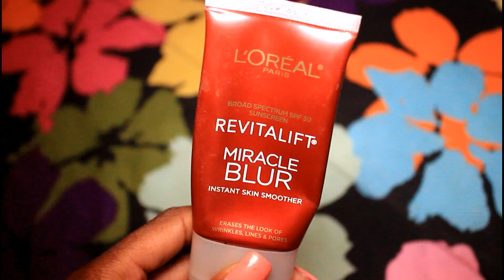Bronzed Goddess | Gold Makeup Tutorial for Dark Skin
Products Used Listed Below

Primer - L'oreal Revitalift Miracle Blur & NYX's Photo Loving Primer

Foundation
-Kat Von D Lock it tattoo in 0024 deep 72 & Nxy
-NYX Stay Matte but not flat liquid foundation SMF19 Cocoa Cacao

Color Correcter
- L.A Girl Pro Conceal in Orange Corrector

Contour / Highlight
- L.A Girl Pro Conceal in Toffee GC984
- Black Opal Creme Stick Foundation in Black Walnut LS4
-L.a Girl Pro Conceal in Mahagony GC 989
-Sephora Primal Insticts Eyeshadow Palette

Eyes
- Morphe 35W Neutrals Palette
- NYX Baked Shadow in BSH12 Lavish
-NYX - Slide on, Glide on, Stay on and Definitely Turn on Water Proof, Extreme Shine Eye Liner in Golden Bronze and Glitzy Gold
-Wet n wild mega liner in 871A Black Noir
-Wet n wild black eye pencil
-L'oreal Voluminous Black Angel Volumninous | Miss Manga
-Brown eyebrow pencil for brows

Setting Powder
-Ruby Kisses HD SEtn'Forget Setting Powder in Rich RRSP04

Blush
- Coastal Scents 10 Blush Palette

Highlight GLOW
- All Over Glow Bronzing Powder by Ruby Kisses in ABP03 Bronze Glow

Lashes
-Absolute New York FABLASHES DOUBLE LASH in AEL43 Black

Lips
-NYX Gloss in Chocolate Mouse

Music
- Flight Facilities - Crave You (Adventure Club Dubstep Remix)